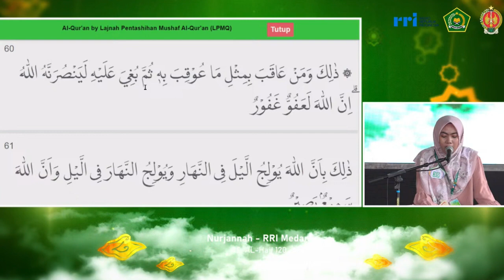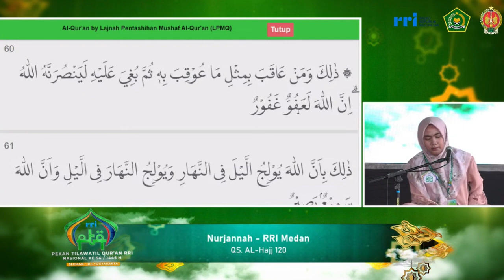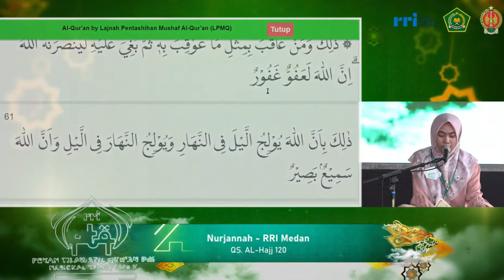PESERTA TILAWAH PTQ RRI NASIONAL KE-54 TAHUN 2024